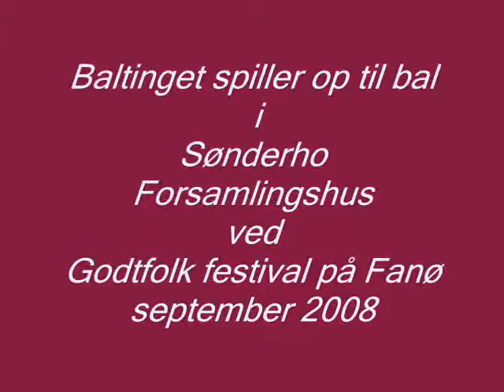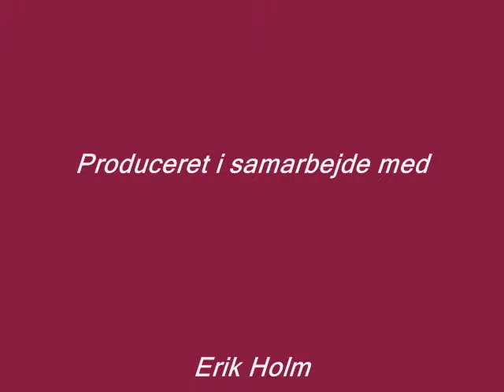Baltinget i Sønderho 2008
Bal i Sønderho Forsamlingshus